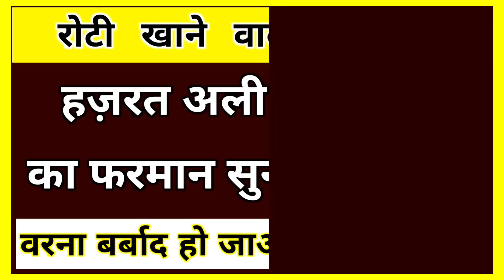Roti Khane Wale Musalman Zarur Dekhin || हज़रत अली ने फरमाया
Assalamualaikum friends,

Share more.

Allah Hafiz .

Syed ali